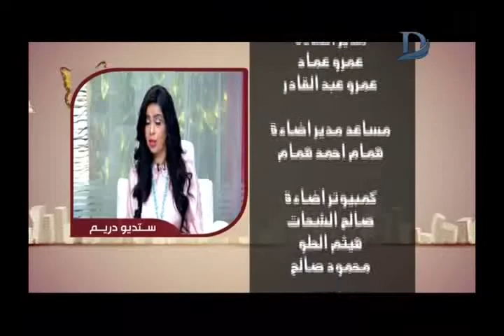صباح دريم ويك اند | حول الاحتفال برأس السنة الهجرية حلقة 21-9-2017